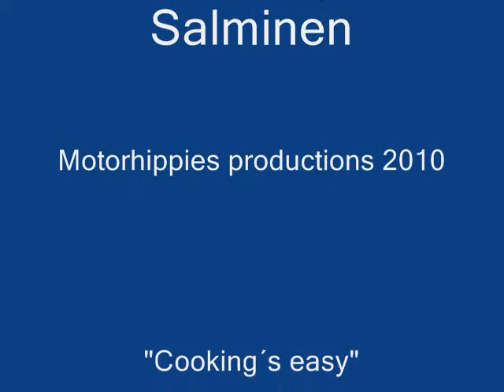Cooking With Motorhippie; Blueberry pancakes.wmv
MotorHippie is cooking blueberry pancakes at Solarguitar festival 2010.